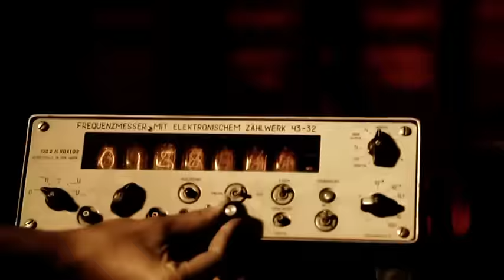Helloween - Dr. Stein (Official Music Video)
Composer: Michael Weikath